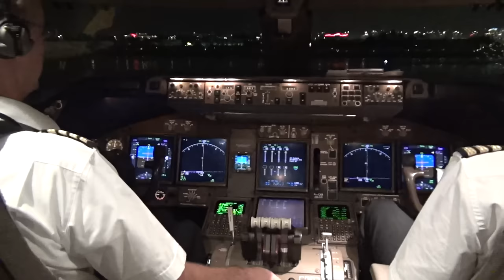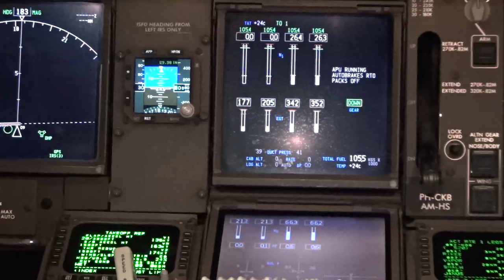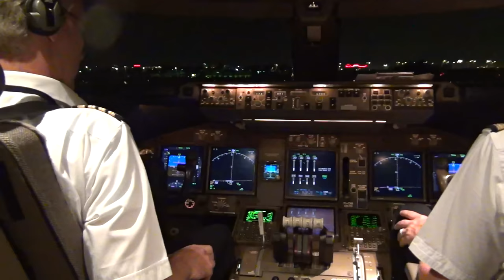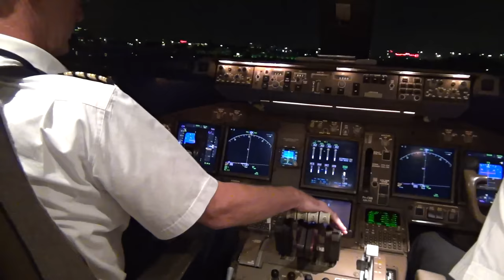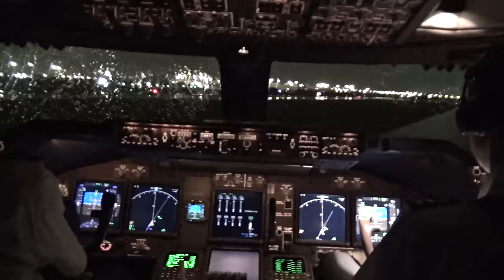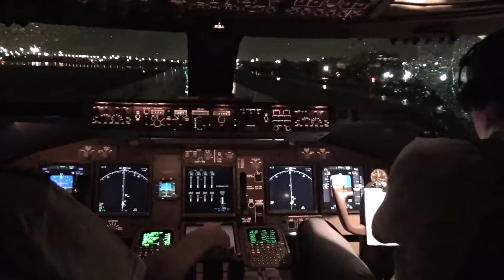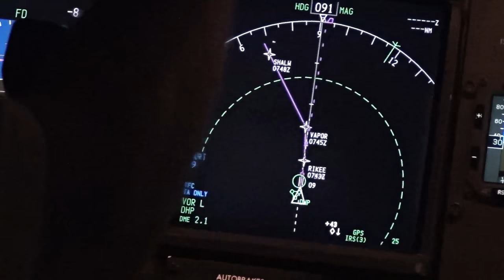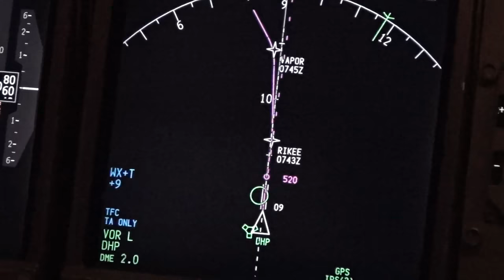Boeing 747-400 Miami Take-off in Heavy Rain - Cockpit View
My recommended equipment:
PILOT SUNGLASSES
AVIATION HEADSET

TRAVEL HEADPHONES

HOME FLIGHT SIMULATOR

Full startup and heavy rain departure from Miami Intl. Airport (MIA/KMIA) Miami, Florida. Viewed from the flightdeck of a KLM Martinair Cargo Boeing 747-400ERF heading back to Amsterdam.
Video show the full startup and pushback, taxi out and take-off from runway 09 with ATC and interphone recordings.

Recorded with: Sony Handycam, GoPro HERO3 Black.